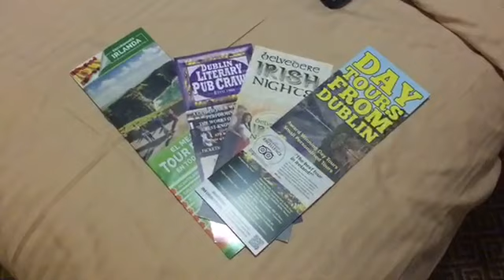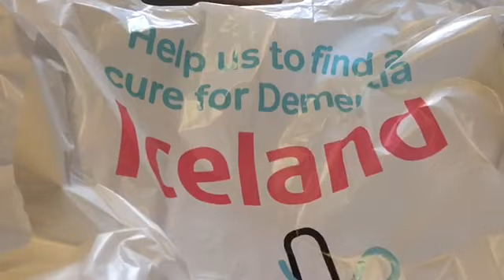24 dagar till julafton - Lucka 15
Jag visar er Irland 🇮🇪